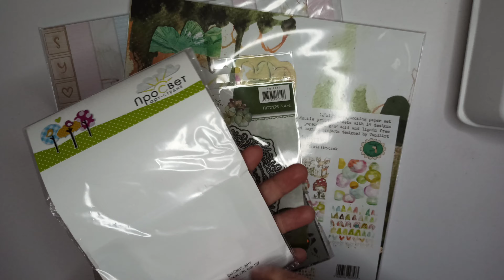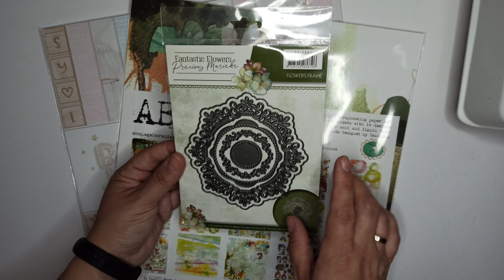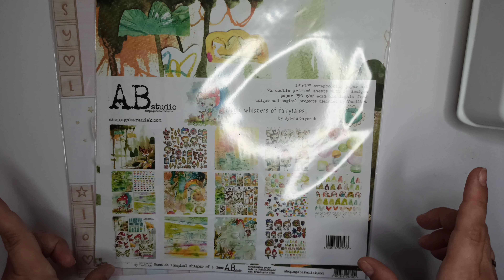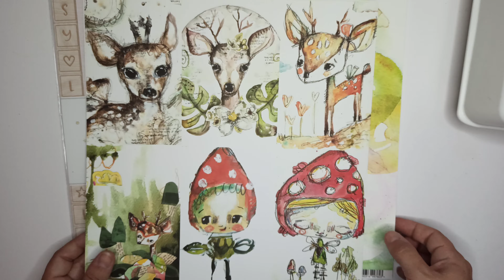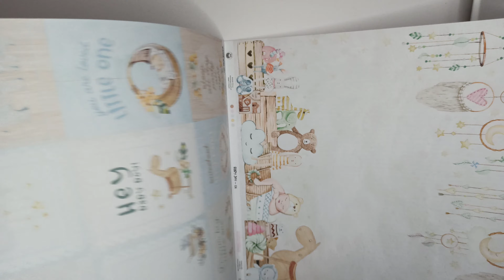Zakupy ze sklepu Zielone Koty